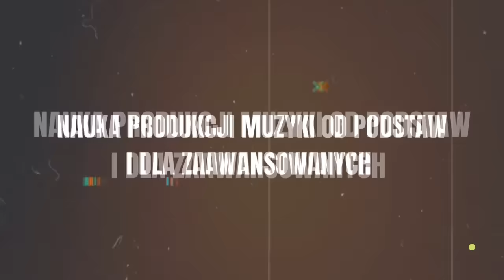COMETA # PRINCE SUMMER FESTIVAL KSIĄŻ WLKP # 15.07.2023 ★ vRq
Chcesz swojego seta/mixa/promo lub swoją muzykę u mnie na YouTube? Pisz, dogadamy się!:)

Problemy z prawami autorskimi i jeśli nie spodoba ci się, że znajdujesz sie na miniaturce seta, proszę o kontakt na Facebooku!